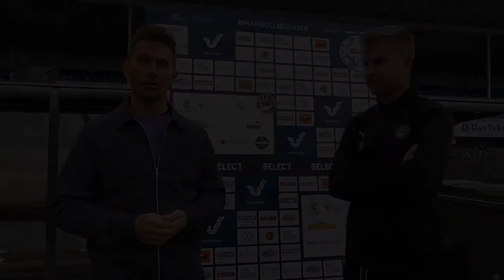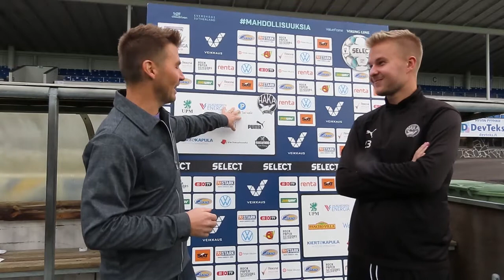Pelaajahaastattelussa Salomo Ojala, FC Haka - SJK 1-4 (12.9.)